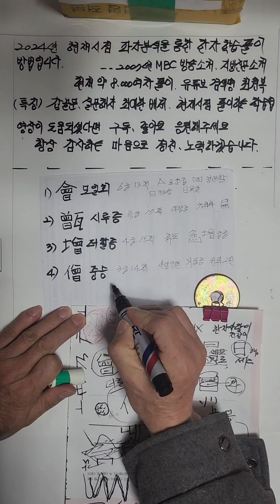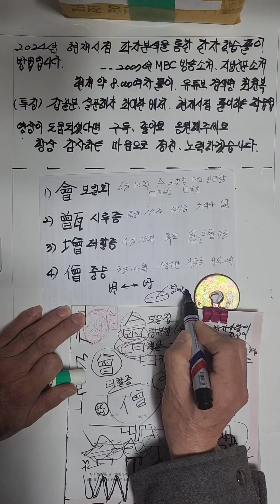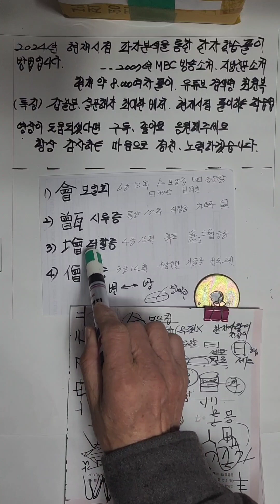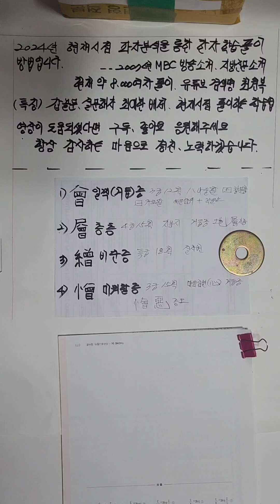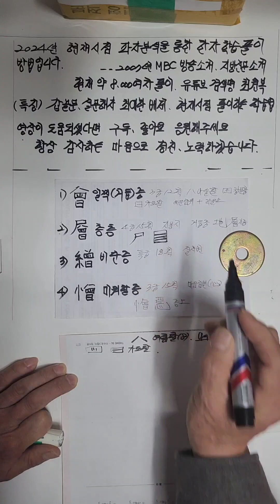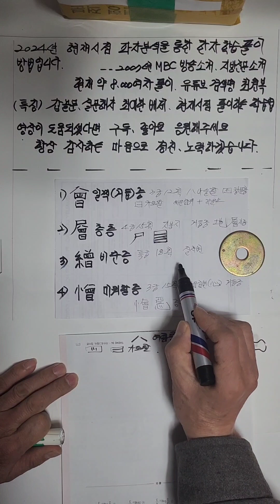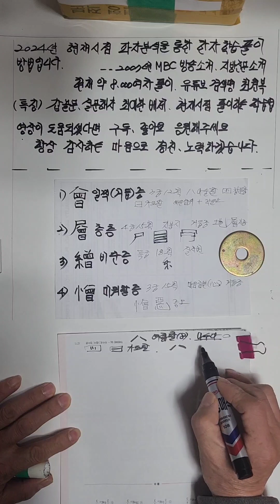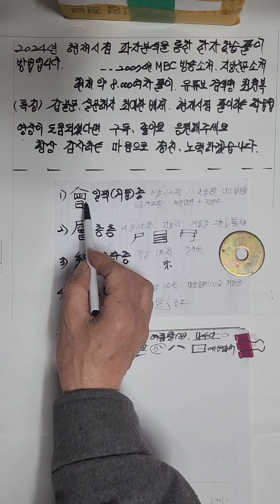會모을회 增더할증 憎미워할증 層층층 외한자어 가장쉽게배우기 구분하는방법 2024년형 파자분석법입니디ㅡ